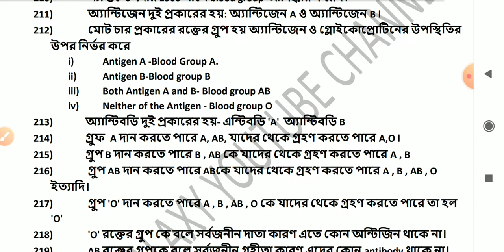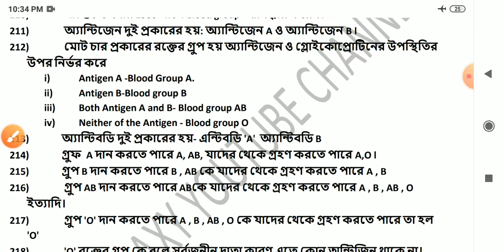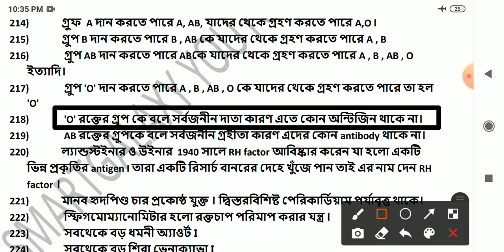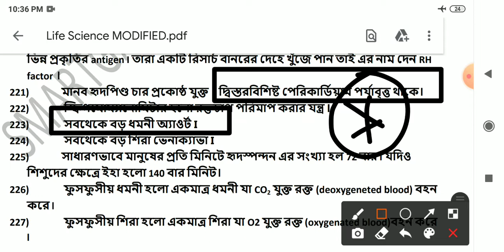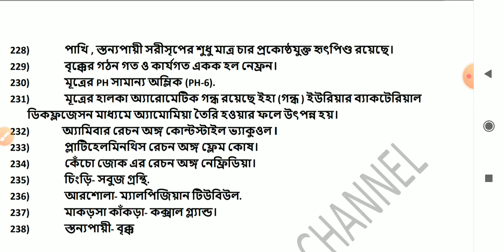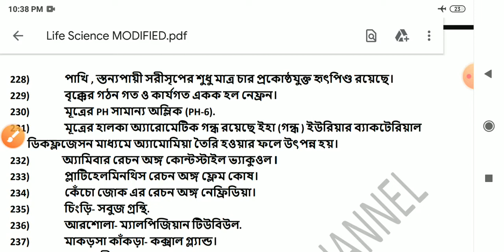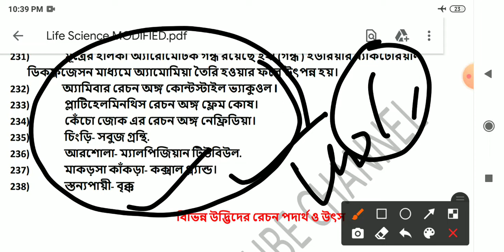ANM GNM ক্লাস 9 - জীবন বিজ্ঞান - Life science || রক্তের গুরুত্বপূর্ণ তথ্য এবং প্রাণীদের রেচন অঙ্গ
ANM GNM 2022 প্রবেশিকা পরীক্ষার জন্য সম্পূর্ণ পিডিএফ লিংক -

SMARTGALAXY coaching centre - 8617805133 / 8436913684